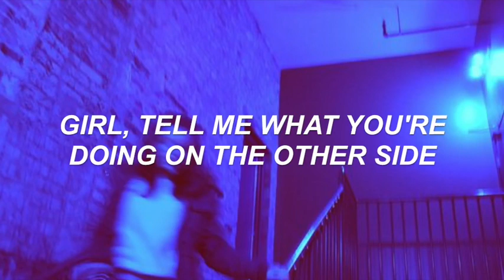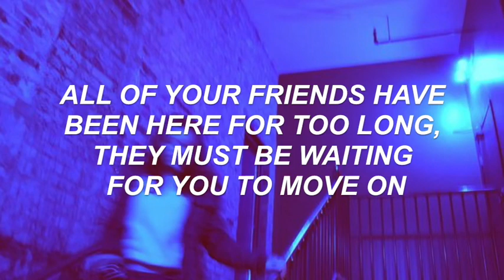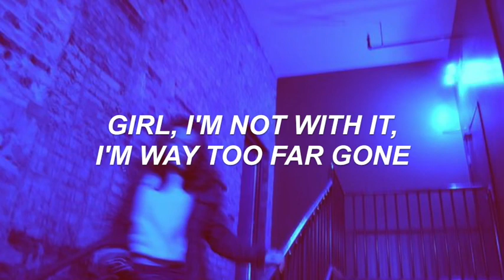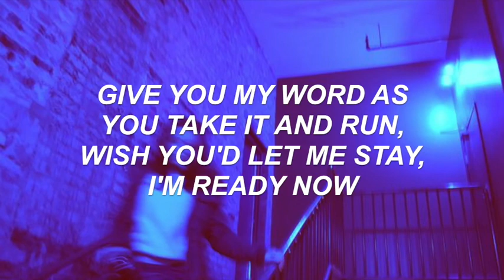Chase Atlantic - Friends (Lyrics)